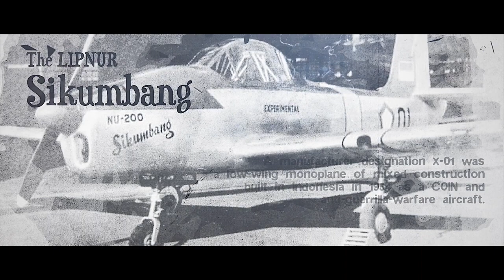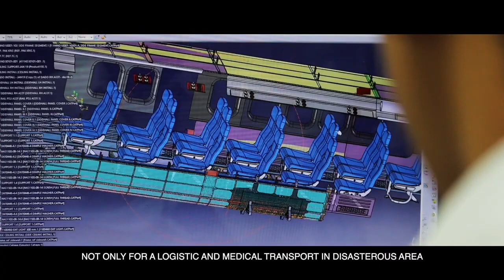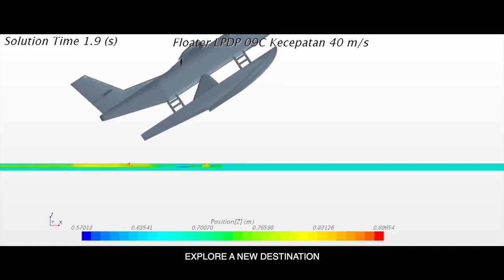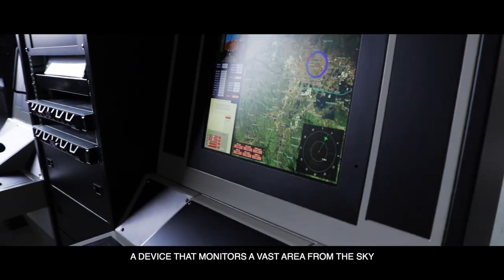Inovasi Teknologi Penerbangan Indonesia InovasiIndonesia dalam Hannover Messe 2021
"Aviation Technology: Key for Equitable Development and Protecting The Country"

Indonesia has a long history of developing aviation technology. As the largest archipelagic country in the world, Indonesia needs transportation to connect places and islands, where airplane mode is the main choice. Connectivity is fundamental in realizing equitable development.

Research institutes and industries that have become the motor for aerospace technology development have also been formed, namely the National Aeronautics and Space Agency (LAPAN) and Dirgantara Indonesia (Indonesian-Aerospace0, which in the past was named Nurtanio. Supported by various research institutions such as Agency for the Assessment and Application of Technology (BPPT) and universities as well as other partners, raises various products that are the pride of Indonesia.

One of these products is the N-219 and N-219 Amphibi. The N-219 is designed as a multipurpose transport aircraft that can take-off and landing on short runways, making it suitable for transportation to remote areas, logistics and medical transportation in disaster areas, as well as supporting tourism on small islands. Meanwhile, the N-219 Amphibi has the advantage of being able to take-off and landing on land and on the water, making it very suitable for connecting loose areas and supporting tourism.

 The “Elang Hitam (Black Eagle)” Medium Altitude Long Endurance UAV was developed by LAPAN, BPPT, and Dirgantara Indonesia to be the eye to monitoring the country from the air. Besides  for surveillance purposes, the "Black Eagle" MALE-UAV which is in the MQ-9 USA and CH-4 China classes is also used as a defense tool to protect the country.

Copyright.
LAPAN, 2019